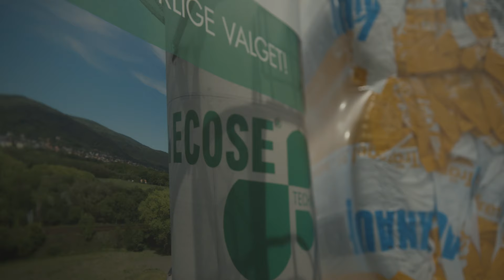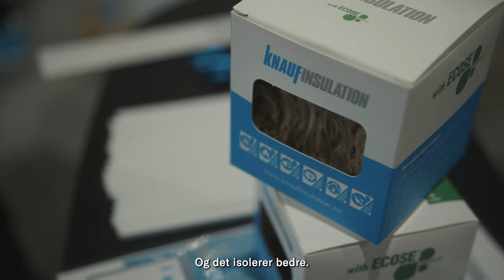Se Knauf vise frem deres glassull isolasjon!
Erlend Brørby viser frem Knauf sitt isolasjonsprodukt, glassull isolasjon. Med bruk av ECOSE-teknologi har de utvinnet et bindemiddel som er plantebasert.  Isolasjonen er ikke tilsatt giftstoffer, som gjør den veldig brukervennlig og behagelig å jobbe med.